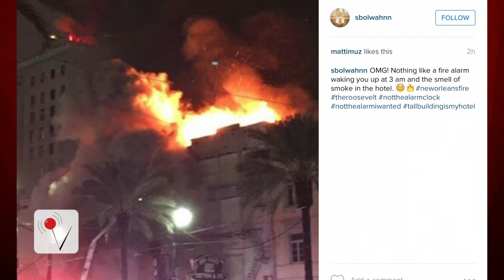Fire Torches Historic Canal St. in New Orleans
A six-alarm fire has broken out on Canal Street. Veuer takes a look at the unbelievable footage, as firefighters rush to save the historic street.